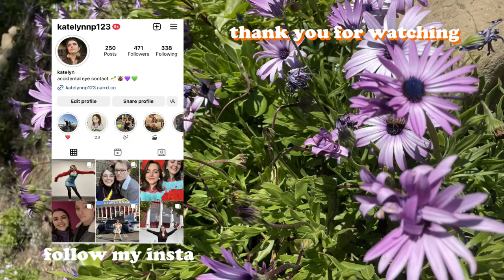agust d 'haegeum' official mv 🥢 reaction video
ahhhhhhh haegeum is out and agust d 'd-day' is here!!! i am sooooooooo excited and hyped. what did you guys think? are you freaking out like i am??? dude i can't calm down.

Agust D 'Haegeum' Official MV

'D-DAY' Release
📆 4/21 1PM KST | 0AM ET

Credits:
Director: Yong Seok Choi (Lumpens)
1st AD: Jihye Yoon (Lumpens)

Producer: Ran Ro (Lumpens)

Director of Photography: Hyunwoo Nam (MOTHER)
B Camera Operator: Eumko
Focus Puller: Sungju Min, Youngwoo Lee
2nd AC: Youngseo Park

Production designer: Mu:E
Art director: Mu:E
Asst. Art Director: Ayeong Choi, Minjung Kim (Mu:E)

Production Company: UMOON PRODUCTIONS
Co-Producers: Thomas Menard, Julien Casanova
Line Producer: Worarat Buranrom (Charlie)
Production Coordinator: Kwanchanok Phukung (Fhan)
PA: Chanikarn Nantananate (Punch), Nisha Sukwiwat (Nisha), Chaowat Nittayasut (Pure)

Chaperone: Manatchan Sangkhumsut (May), Hatsaya Boonmee (Yeewa), Nichnicha Chumchuwat (Cherish)
Set Nurse: Krainaya Methanavakijpaisan
Film Board Manager: Tip Sukwiwat

Thai 1st AD: Kongpob Sangsanga (Marc)
Thai 2nd AD: Manassanun Jetsawangsri (Gus)
Set PA: Sorakrit Wattanamongkolsri

Location Manager: Sittiphorn Kussaravipak (Noom)
Location Coordinator: Monrudee Chatsonthi (Mod)

Thai 1st AC: Tanawyt Spanyai (Bright), Chatchai Tepun (Song)
Thai 2nd AC: Theeraset  Charaemram (View)
VDO Man: Thanapong Phuttarakkit (Arm), Phawitsith  Chunngam (Ohm)
DIT: Vanika  Suthamkosol (Monn)
Movi Pro: Korsak  Prathummarn (Fiat)

Gaffer (Gear Head): Surarak Sriumka (Rak)

Key Grip: Adisorn Klomsiri (Dang)
Remote Head Techincians: Chayanin Kantawanit (Au), Nattawut Phanphoemphul (Wut)

Co-Art director(Thai): Sutham Viravandaj (Soviet)
Thai Set Decorators: Noppadon Pheamboonsak (Joo), Teeraseth Rienkengsurakarn (Too)
Asst. Set Decorators: Somchai Roongkon (Joon), Songkran Jameekornruk (Jub), Peera Udompongwattana (Pee)
Admin Art: Jaruwan Jittchaivisut (Pooh)
Prop Master: Thanis Archarit (Dome)
Asst. Prop Masters: Disakorn Sae-tong (Tong), Wacharapong Teepak (Jeab)
Prop Buyers: Akarawat Nudnum (Win), Nitichai Archarit (James)
Set Construction: Somchai Soda (Tualek), Nakarin Taithipcharoenchai (Jok)
Artist: Pakdee Inchai (Pao)

SFX Coordinator: Phuwadon Taweeboon (Pooh)
SFX Lead Technician: Ahmad Chalermthai (Maxwell)
SFX Floor Technician: Kerati Wongwinyuchon (Best)
SFX Senior Technician: Wanchai Cheunchuluk ( Oil )
SFX Technicians: Sakchai Cheunchuluk (Kla), Prasit Hemechai (Sith), Todsaporn Chailangka (Arm)

Stunt Coordinator: Sumret Muangput
Stunt Assistant: Sakchai Yukhachen

Unit Manager: Wannee Ubonwannee (Noona)
Unit Assistant #1: Sarawut Ubonwannee (Bank)
Unit Runners: Woravut Inthachai (Eak), Nattakan Trongtaweekeat (Mark), Atthawut Kongkham (Aof)

Casting Director (Extras): Jay Morin

Costume Designer (Extra): Wantana Warintarawech (Joy)
Costume Coordinator (Extra): Rujirumpai Mongkol (Por)
Stand-By Set: Kotchaphan Deemee (Jeab), Kissana Homtong (Tai)

Makeup Artist (Extra): Kunticha  Aiumsumorng (Jeed)
Hair Stylist (Extra): Chavalit Surin (Cake)

DI: LUCID COLOUR
Colorist: Wonseok Ko
DI Crew: Jaeyeon Baek, Dain Kim, Seojin Jang, Jihyun Song, Geon Kim
DI Producer: Ingyeong Choi